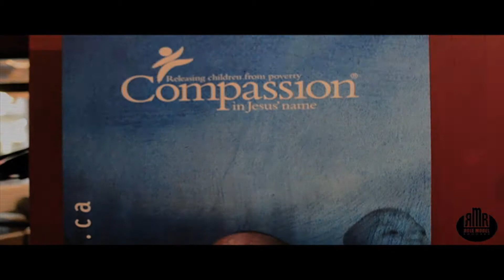RMR Presents - Rock The City 2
IF YOU MISSED ROCK THE CITY 2 HERE'S A QUICK RECAP ALSO CHECK OUT